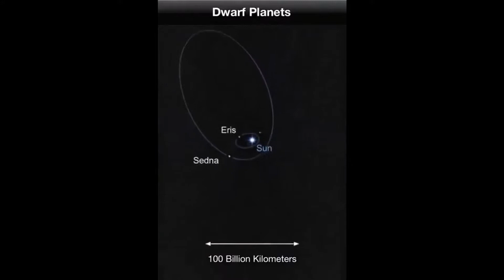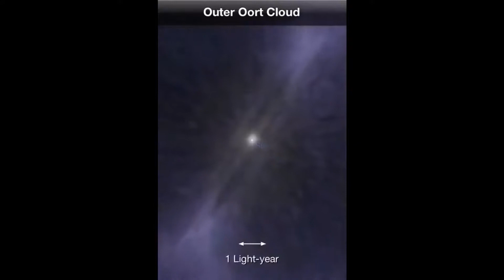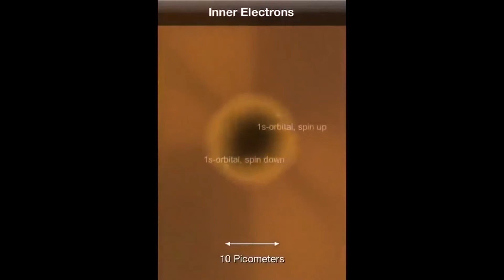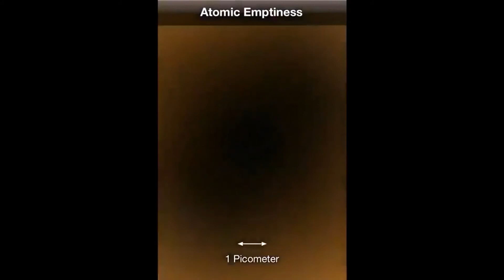Humans Relation to Universe and viceversa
Hey Gang!

Check out the new Science and Technology video. I have reviewed a video found online and gives the finest example of how all are one and related to each other.